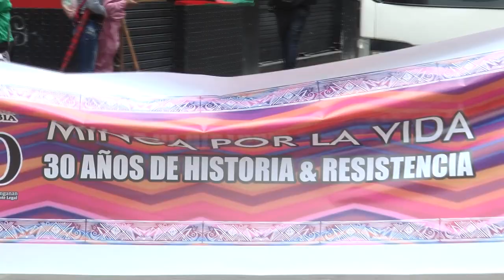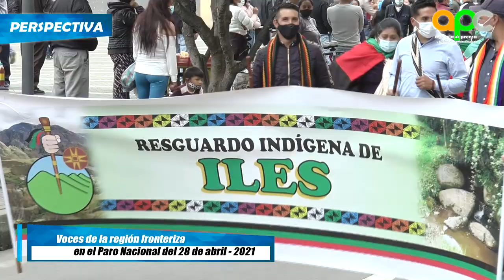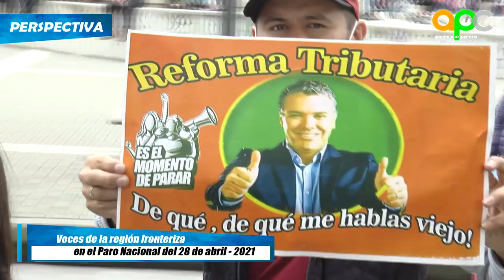PARO NACIONAL IPIALES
Las voces de la comunidad de la región fronteriza, desde el municipio de Ipiales-Nariño